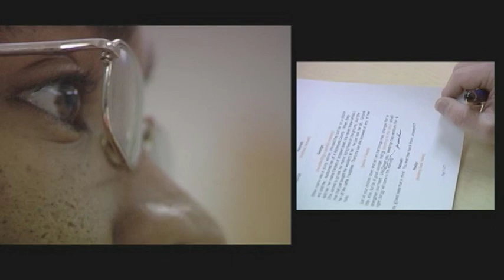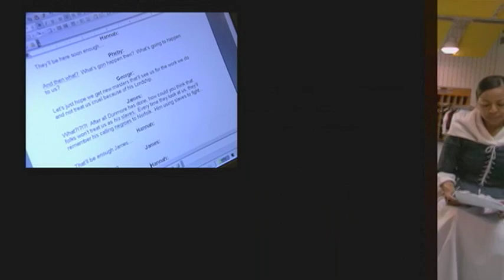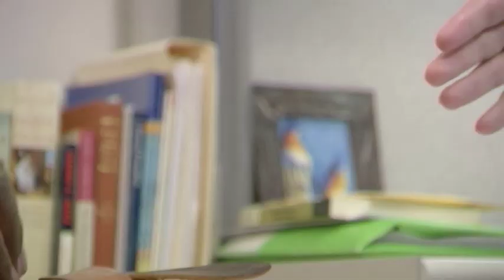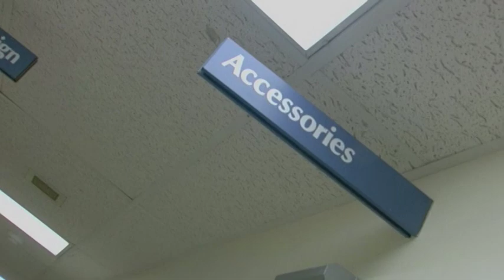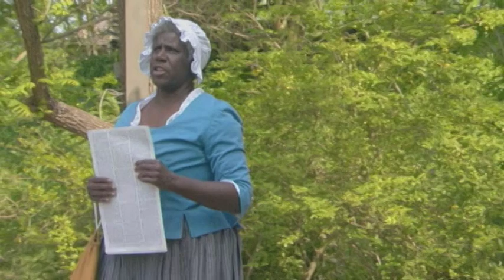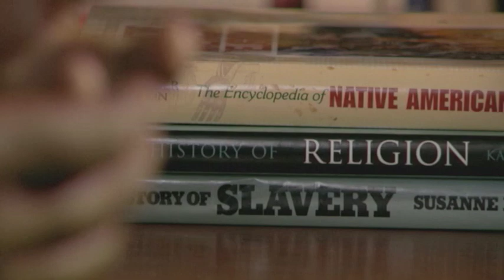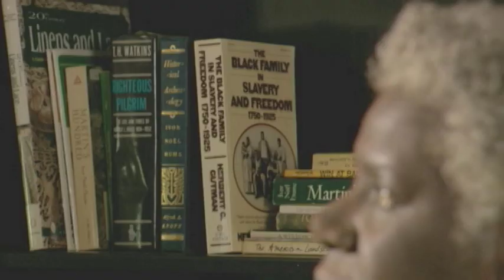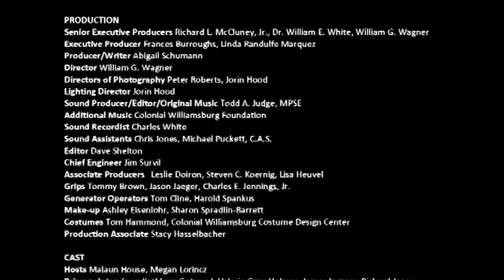"Making History Live" Electronic Field Trip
What makes history come alive? Take a behind-the-scenes look at how historical African American character portrayals are created for Colonial Williamsburg’s Historic Area. From research through performance, experienced museum interpreters share their techniques for bringing the past to life.